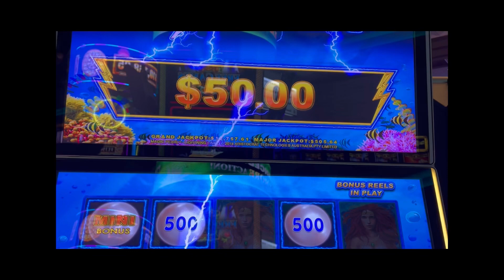Quick Hit on Magic Pearl!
Quick hit on Magic Pearl! Hubby got those words!!

We would really appreciate it! We love to play slots and just have fun! I have been gambling since I was 18 and going to Vegas since I was a kid. I still remember the sound of the coin slots pinging through the casino. This is purely a hobby that I love to do, and I hope you enjoy the ride!

Come check out this massive Handpay on a lucky chance spin! - Lucky Chance Spin Winner!! $50 bet! Amazing 3k Handpay jackpot!! 🎰🎰🍀🍀🍾🍾

Come see this rare 1000x hit on Betti the Yetti! - 1000x my bet on Betti the Yeti!! The only 1000x win on YouTube!!

Please gamble responsibly. They are not intended to promote gambling. If you feel you may a have a problem please reach out to your local gambling hotline.

© This video is intellectual property of Loloslots. You do not have permission to use my content without written consent.